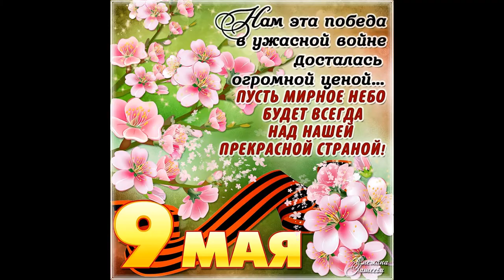С ДНЁМ ПОБЕДЫ (75 ЛЕТ ПОБЕДЕ) 1945-2020